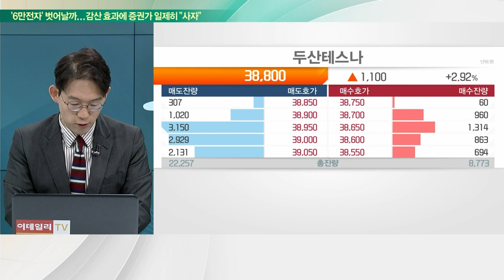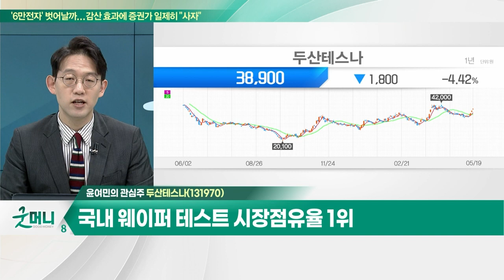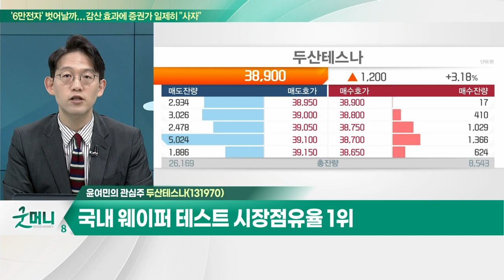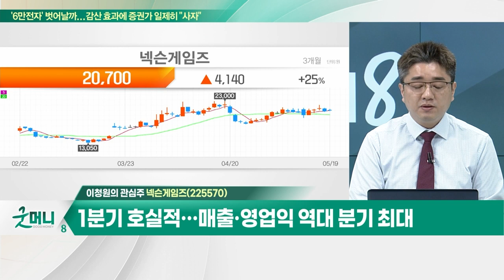두산테스나(131970)... 국내 웨이퍼 테스트 시장점유율 1위 / 넥슨게임즈(225570)... 1분기 호실적… 매출·영업익 역대 분기 최대_개장 관심주 (20230518)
Q. 반도체, 실적 하향 조정 일단락… 비중 늘릴 시기?
Q. 희비 엇갈린 게임주… 눈여겨볼 종목은?

- 국내 웨이퍼 테스트 시장점유율 1위
- 고객사 차량용 반도체 확보… 긍정적 수주 흐름
-  하반기 모바일 수요 부진 강도 다소 약해질 것

- 서든어택 등 게임 보유
- 1분기 호실적… 매출·영업익 역대 분기 최대